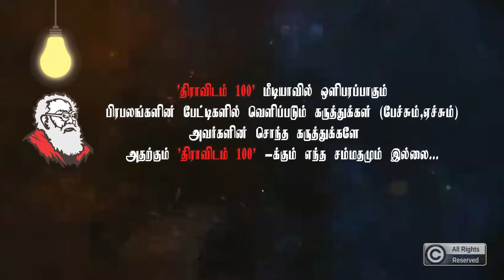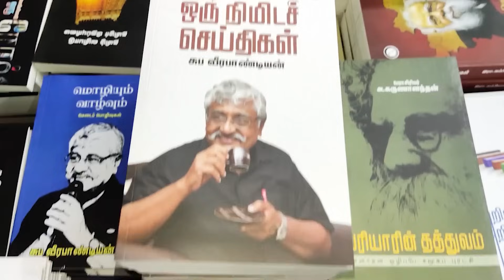பில்கிஸ் பனோ வழக்கு... ஆதாரங்களோடு பேசிய அருள்மொழி | Advocate Arulmozhi Interview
Links